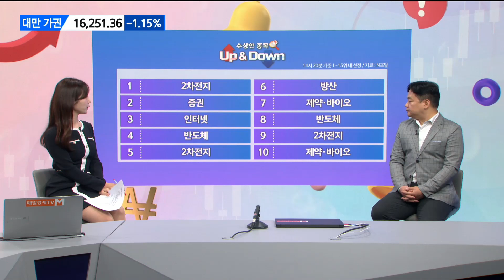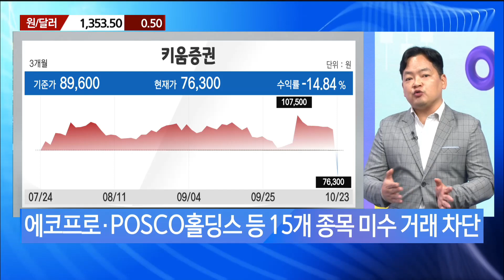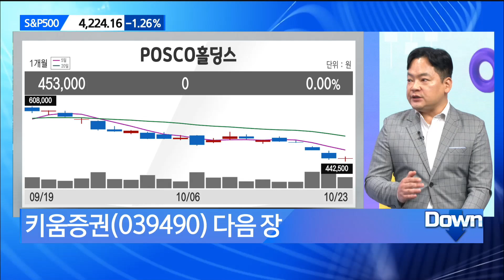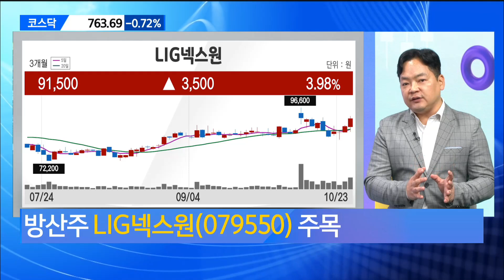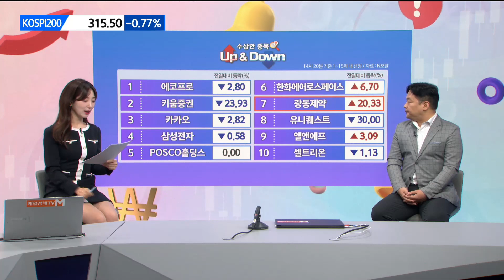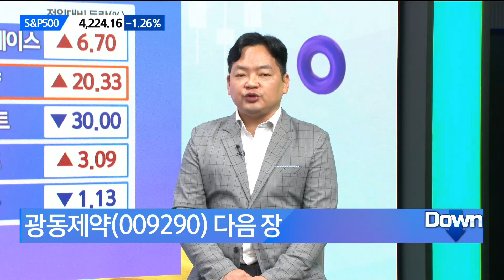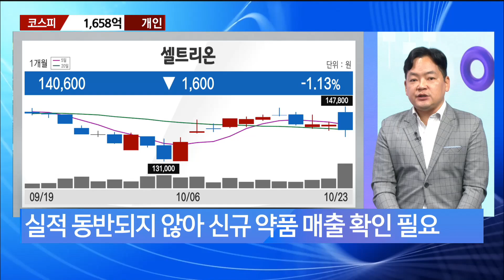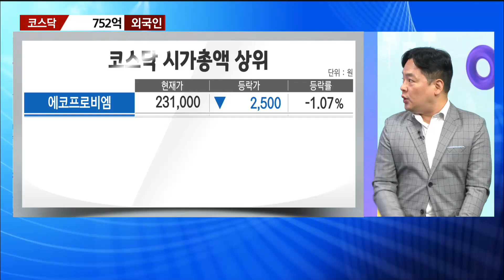[수상한 종목 UP&DOWN] 내일은 오를까 내릴까? 키움증권·한화에어로스페이스·광동제약·셀트리온 김종효 , 알파경제 이사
매일경제TV # 클로징벨플러스 # UP&DOWN # 국내증시 # 코스피 # 코스닥 # 급등주 # 성공투자 # 투자 # 주식 # 한국증시 # 증권 # 증시 # 오후장 # 상승 # 상한가 # 반등
에코프로 # 키움증권 # 영풍제지 # 키움 # 영웅문 # 영풍 # 증권사 # 증권 # 증권주 # 미수금 # 미수거래
카카오 # 삼성전자 # POSCO홀딩스 # 한화에어로스페이스 # 한화에어로 # 한화 # 사우디 # 중동
사우디잭팟 # 방산 # 방위산업 # 방산주 # 아이언돔 # 천궁 # 한국자동차연구원 # MOU # 항공사업 # 수소연료 # 낙폭과대주 # 낙폭과대 # 과대낙폭 # 과대낙폭주 # 자율주행 # LIG넥스원 # 수주
광동제약 # 중국 # 마이코플라스마 # 폐렴 # 폐렴약 # 폐렴치료 # 사재기 # 베타딘 # 항생제 # 아지트로마이신
국제약품 # 신신제약 # 테마주 # 테마 # 유니퀘스트 # 엘앤에프 # 셀트리온 # 셀트리온헬스케어 # 국민연금
합병 # 흡수합병 # 셀트리온제약 # 셀트리온관련주 # 셀헬 # 자사주 # 제약 # 바이오 # 바이오주 # 김종효 # 알파경제